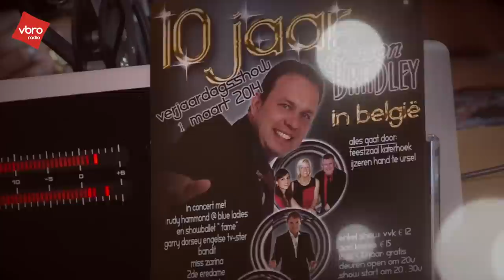Jason Bradley op bezoek bij de VBRO club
Jason Bradley op bezoek bij de VBRO club vandaag, een reportage door RTvideo voor info